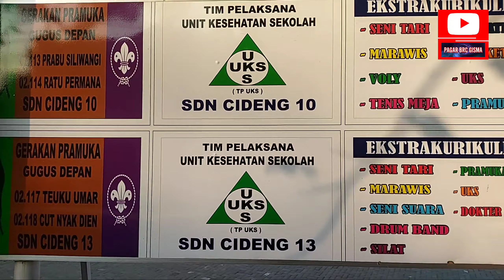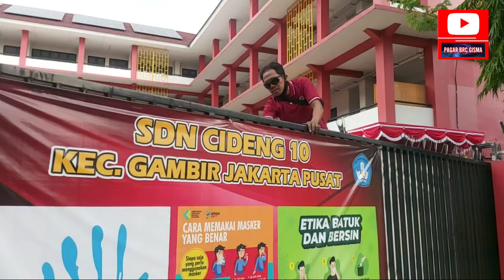Pasang kawat silet Part 3 di sekolah cilamaya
kami memberikn Tutotrial cara pasangan kawat silet berduri untuk keamanan lingkungan sekitar
Layanan Jasa Pagar BRC CV Gisma Cahaya Anugrah
Produk - produk antara lain :
1.PJU (Penerangan jalan Umum),
2.Penjualan Besi-besi baja kontruksi
3.Penjualan Pipa hitam,Pipa galvanis,
4.Besi PIPA kotak (Hollow)
5.Besi beton SNI
6.Besi Baja Ringan
7.Besi Bondeck,Spandeck
8.Besi H-Beam
9.Besi IWF Beam
10.Besi UNP (Chanal U)
11.Besi Plate kapal,hitam
12.Wiremesh (Besi untuk Cor lantai beton atau jalan)
13.Wirerood (Bahan Baku Pagar BRC)
14.Pagar BRC
15.Kawat duri
16.Kawat silet (Razor mesh)
17.Kawat ikat Bendrat lokal atau Import
18.Kawat harmonika
19.Besi siku

1.Jasa pasang Tiang PJU (Penerangan jalan Umum),
2.Jasa pemasangan dan Penjualan Besi-besi baja kontruksi
3.JAsa pemasanagan Dan Penjualan Pipa hitam,Pipa galvanis,
4.Jasa pemasangan dan Penjualan Besi PIPA kotak (Hollow)
5.Jasa pemasangan dan Penjualan Besi beton SNI
6.Jasa pemasangan dan Penjualan Besi Baja Ringan
7.Jasa pemasangan dan Penjualan Besi Bondeck,Spandeck
8.Jasa pemasangan dan Penjualan Besi H-Beam
9.Jasa pemasangan dan Penjualan Besi IWF Beam
10.Jasa pemasangan dan Penjualan Besi UNP (Chanal U)
11.Jasa pemasangan dan Penjualan Besi Plate kapal,hitam
12.Jasa pemasangan dan Penjualan Wiremesh (Besi untuk Cor lantai beton atau jalan)
13.Jasa pemasangan dan Penjualan Wirerood (Bahan Baku Pagar BRC)
14.Jasa pemasangan dan Penjualan Pagar BRC
15.Jasa pemasangan dan Penjualan Kawat duri
16.Jasa pemasangan dan Penjualan Kawat silet (Razor mesh)
17.Jasa pemasangan dan Penjualan Kawat ikat Bendrat lokal atau Import
18.Jasa pemasangan dan Penjualan Kawat harmonika
19.Jasa pemasangan dan Penjualan Besi siku

Judul:GISMA CAHAYA ANUGRAH PAGAR BRC
Salam Youtuber dan Salam Blogger Bagi Rekan Penonton Youtube  Indonesia kkontraktor pagar pengaman kawat silet kawat duri pagar brc Indonesia

Judul : survey proyek pagar pengaman unit Rudal AU Bandara Halim perdana kusuma oleh team Gisma brc
Judul : Pengadaan dan jasa pasang kawat silet bto 22 / razor wire di area kawasan KBN Marunda  jakarta utara
Judul : Cara memasang pagar brc pagar minimalis di tower bts indosat Jakarta pusat oleh Gisma

Hub untuk service akan kami bantu
CV.MULTI GISMA TEHKNINDO

Jl.Raya Masjid RBC No.88C Kel.Jatirahayu,
Kec.Pondok Melati.Bekasi Kota
BEKASI-JAWA BARAT
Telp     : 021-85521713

Bpk.Mohammad Noor
kami Juga memproduksi,pagar BRC,pintu,tiang pagar BRC,memodifikasi.